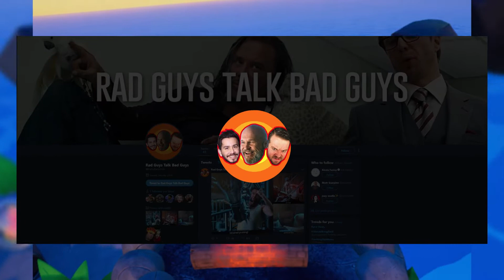Island Time VR Review "It's Kinda Sunny." [PlayStation VR]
Javi Enters the VR Zone in this island survival game starring Kinda Funny's own Greg Miller! How does it stack up? Let's find out!